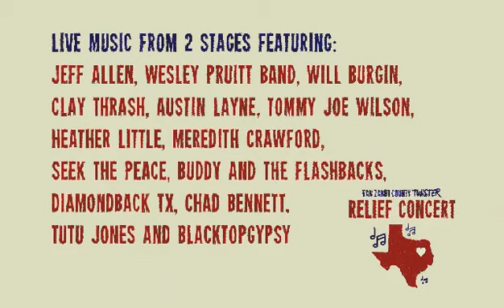Neal McCoy Announced to Play at Van Zandt Twister Relief Concert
In addition to the lineup of great local artists, it was announced earlier this week that Neal McCoy will be performing Sunday afternoon at 3.